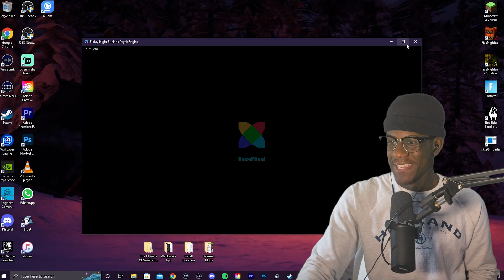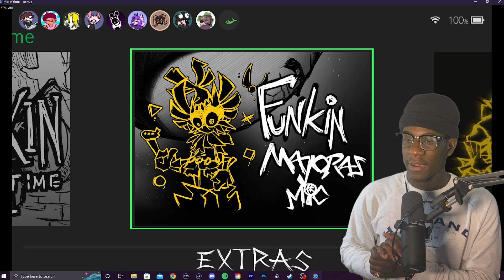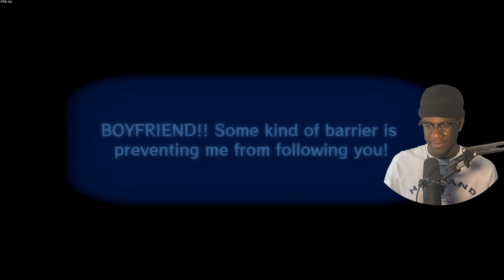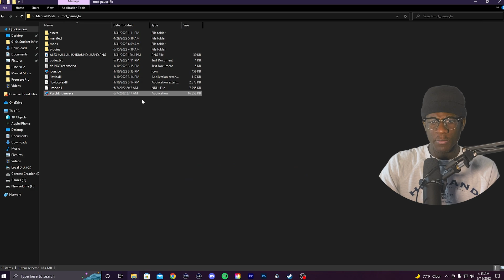When IS SKULLKID DROPPING THE EP?! | Friday Night Funkin' Mic Of Time - VS. Ben Drowned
Today we are playing Friday Night Funkin'. This mod is called Friday Night Funkin' Mic Of Time - V.S. Ben Drowned, We are going to be playing the full MOD on HARD.

If you want to see a specific game I'm not playing you can make use of the comment section below and recommend me some good games and I will try to get that content out.